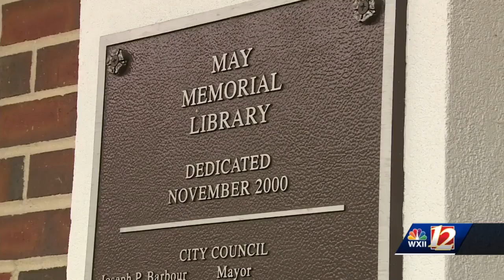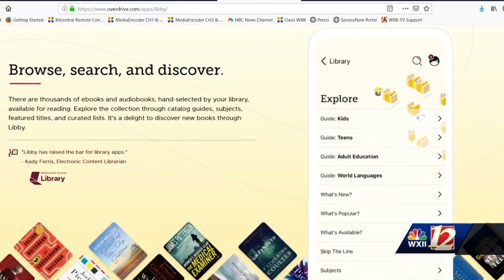Curbside library service in Alamance County.